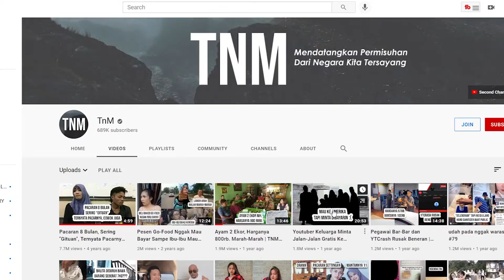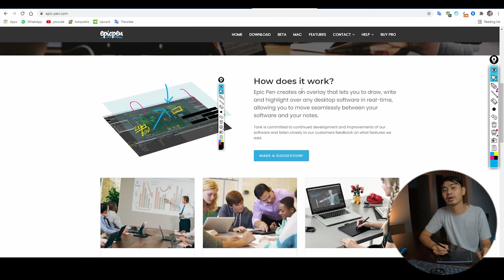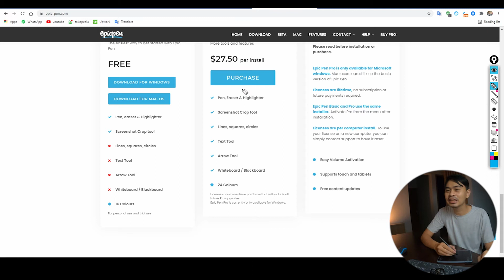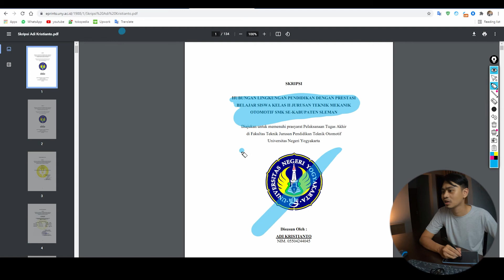Cara Corat Coret Layar seperti TnM / Aplikasi CaraCorat coret Presentasi Belajar Online untuk PC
Yuk Ikutan Grup whatsapp Sharing Youtube dengan cara klik:

AYO Berteman!
Untuk Bisnis, Dan Dukung saya

► SIAPAKAH SAYA?